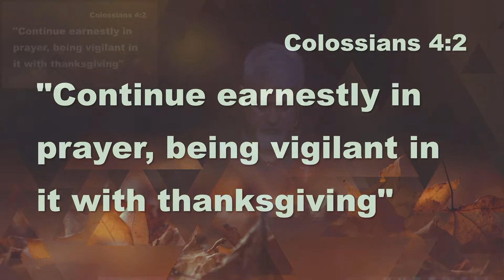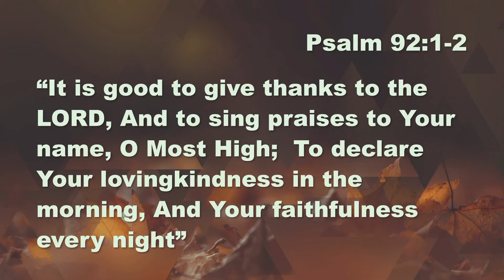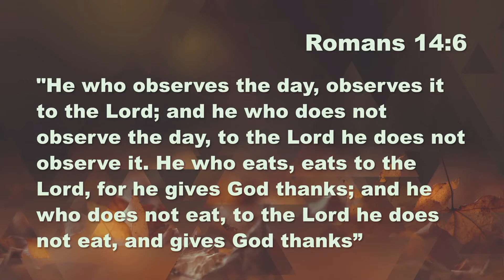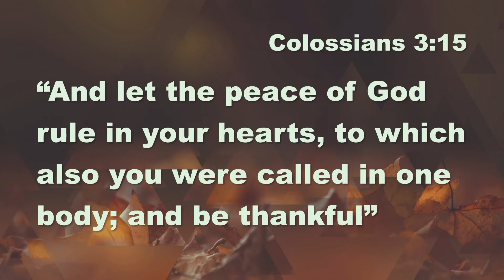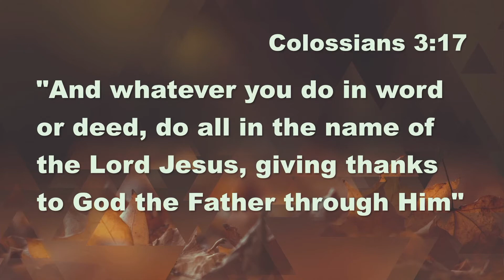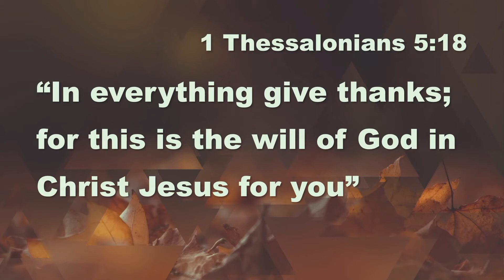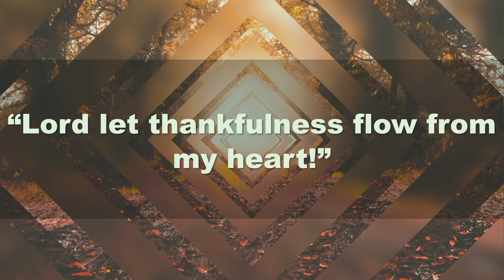Service 11-28-2021 | Thanksgiving Everyday?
Text your giving amount to 84321